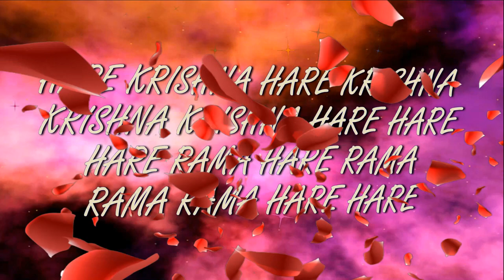8.03.2020 KIRTAN MELA - II ISKCON Dnipro Ukraine